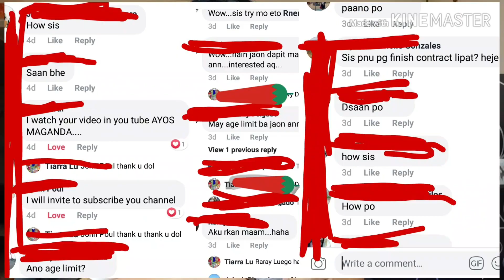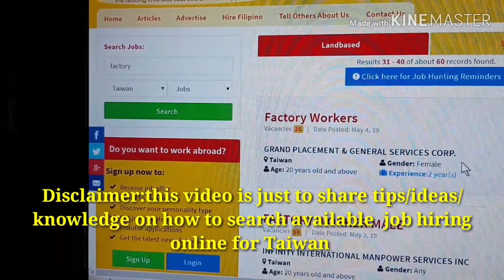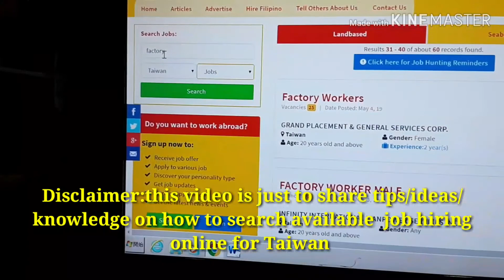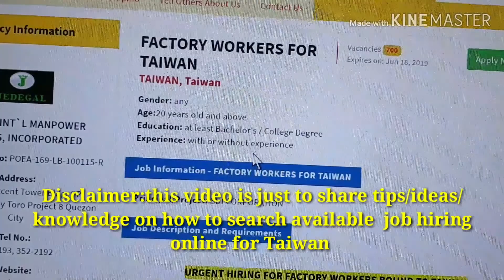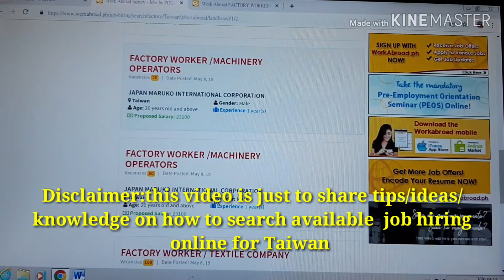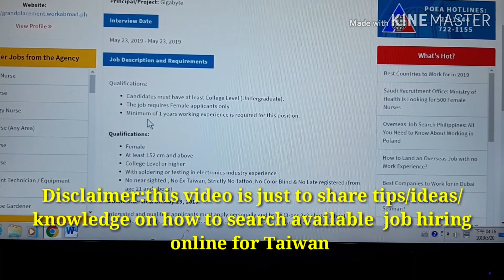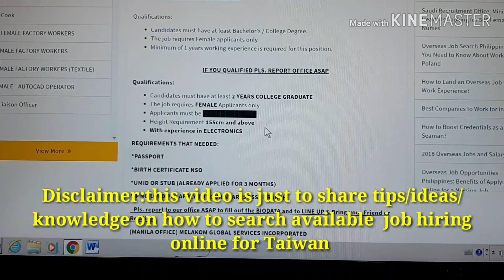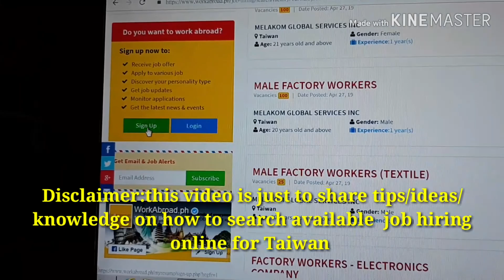URGENT HIRING TAIWAN FACTORY WORKER PAANO MAG APPLY NG TRABAHO SA TAIWAN PART 2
Tips and guide
Poea
workabroadphilippineshiring
online job site